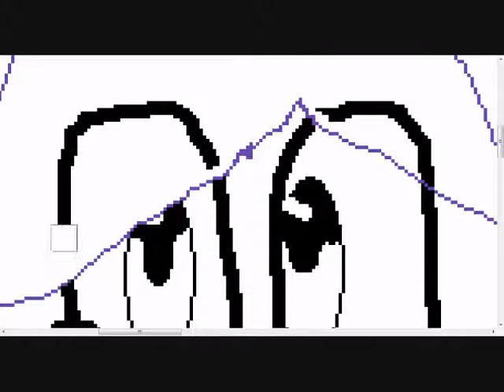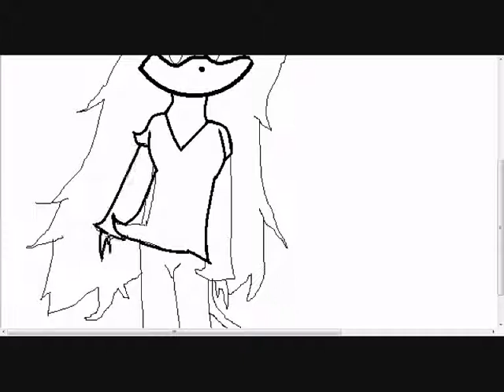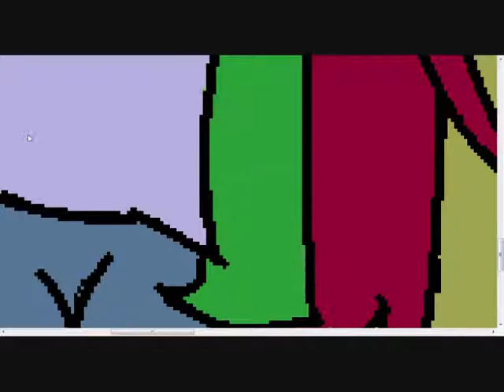how to draw barbara-ann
this video was for a contest and it was to draw your cara on paint and if your cara is most crartive you can be in movie :D